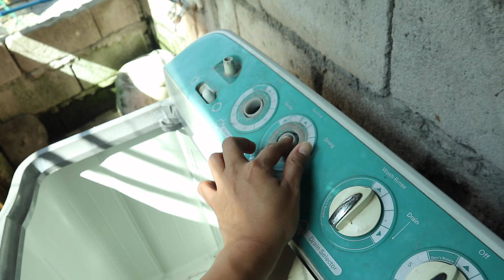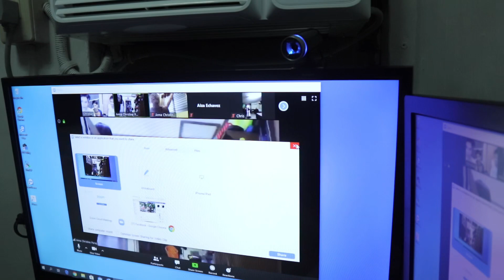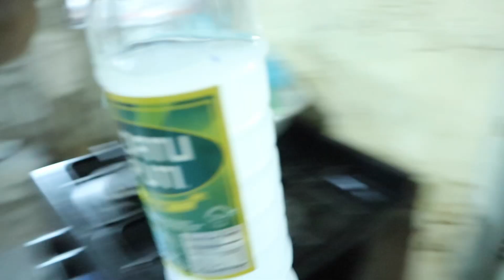SIMPLENG BUHAY PERO MASAYA QUARANTINE VLOG DAY-29